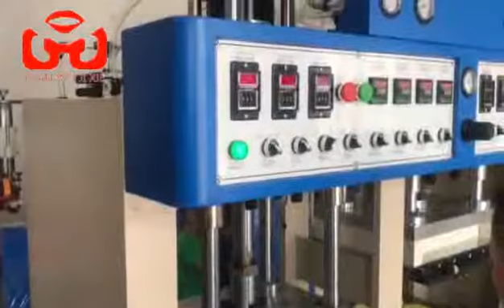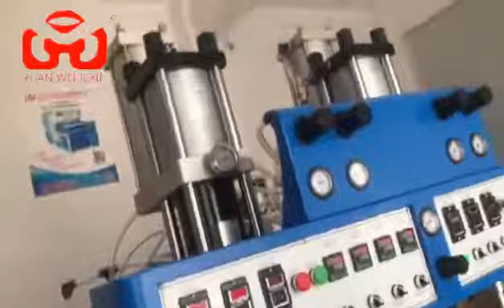two working station foam car wax puff making machine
Name:Anne
Skype ： green.anna66